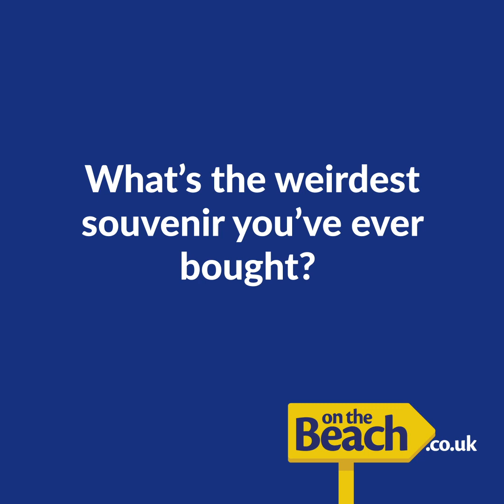OntheBeachMCR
To celebrate our sandcastle arriving at the Great Northern Warehouse, we asked the people of Manchester some burning questions about their holiday habits...